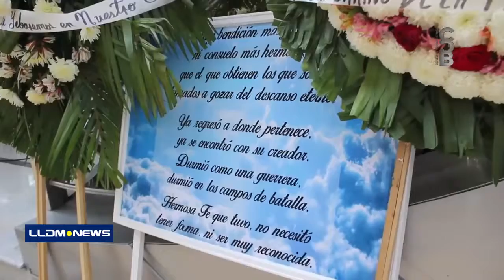Honran a la hna Genoveva LLDM News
Noticias relevantes de la Iglesia La Luz del Mundo.